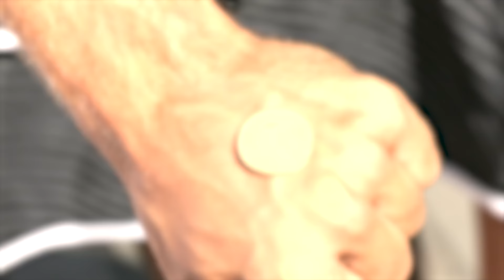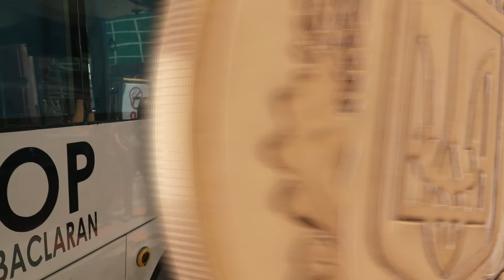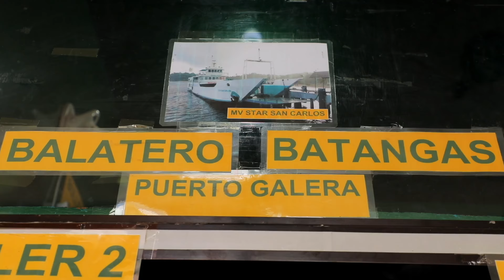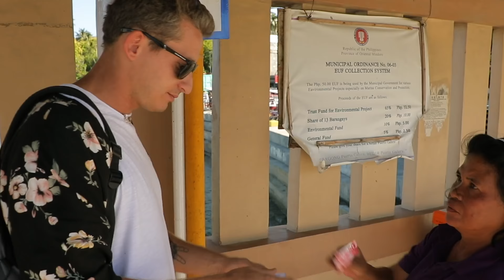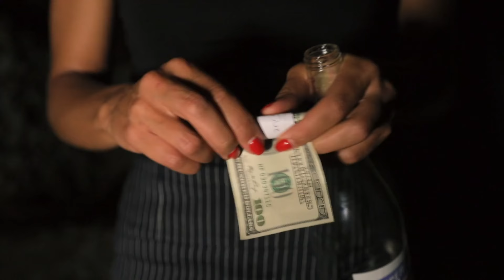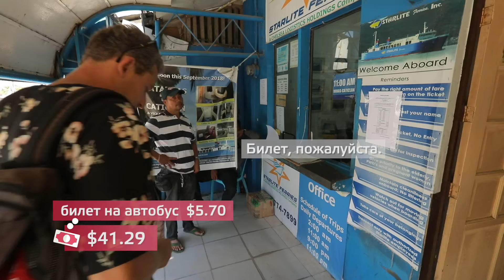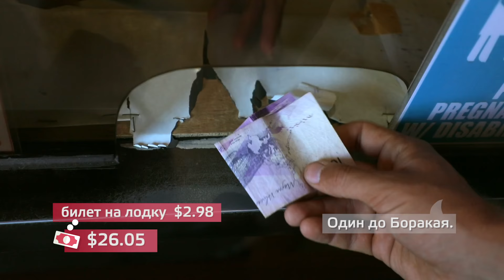Орел и решка. Морской сезон 3 | БОРАКАЙ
На уик-энд ведущие Коля Серга и Алина Астровская отправились на Филиппины, где разыграли поездку на один из самых красивых островов в мире - остров Боракай.

Кому предстоит два дня наслаждаться лучшим филиппинским пляжем, пробовать филиппинские деликатесы и прыгать в бирюзовую гладь океана с высокой скалы? А кто два дня проведет в пути - на паромах, в автобусах и лодках?

Смотреть orelireshka орелирешка онлайн